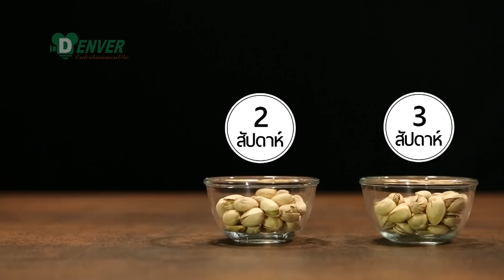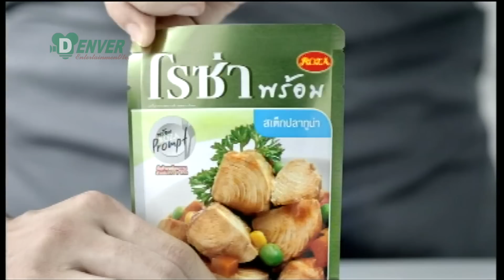เชฟมือทอง (Chef Mue Thong) 21-11-15 เมนู: Biscotti (ขนมปังกรอบสไตล์อิตาลี)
เมนูขนมปังอบกรอบเรียกได้ว่าเป็นอาหารว่างที่ชาวอิตาเลี่ยนให้ความนิยมเป็นอย่างสูง สัปดาห์นี้เชฟโอ๊คจึงขอลงมือสร้างสรรค์ความอร่อยในสูตร “Biscotti” ที่จะผสมผสานรสชาติความกรอบ มัน ด้วยถั่วพิสตาชิโอ พร้อมเคล็ดลับความอร่อยที่จะส่งถึงคุณ

- แป้งเค้ก
- ไข่ขาว
- ถั่วพิสทาชิโอ
- แครนเบอรี่
- ส้ม
- เบกกิ้งพาวเดอร์

- ตีไข่ขาวผสมกับน้ำตาลจนเข้ากันร่อนแป้งเค้กใส่ลงไปพร้อมกับเบกกิ้งพาวเดอร์
- ใส่ถั่วพิสทาชิโอแครนเบอรี่ และผิวส้มลงไป ผสมให้เข้ากัน
- นำเข้าเตาอบที่อุณภูมิ160 องศา ประมาณ 10 นาทีจากนั้นนำออกมาพักไว้ให้เย็น
- ก่อนที่จะนำมาหั่นเป็นชิ้นแล้วนำกลับเข้าเตาอบอีกทีที่อุณภูมิ 150 องศา
- อบทิ้งไว้ประมาณ 5– 10 นาที จัดเสิร์ฟพร้อมกับชาร้อนๆ

ติดตามชม เชฟมือทอง ทุกวันเสาร์ ทางช่อง 5 เวลาเที่ยงตรง